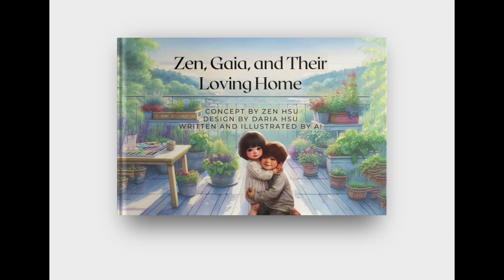Mom's Day Out: Magical Moments at De La Osa Adobe & Lake Balboa with Little Ones!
Daria's Books:

"The Haunted House: A First-Time Mother's Journey Through Trauma" by Daria Hsu